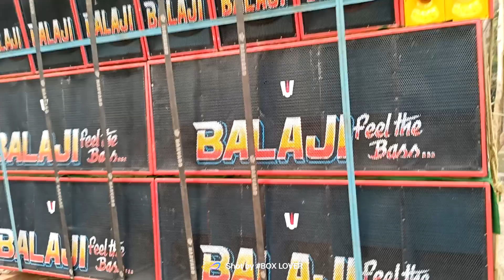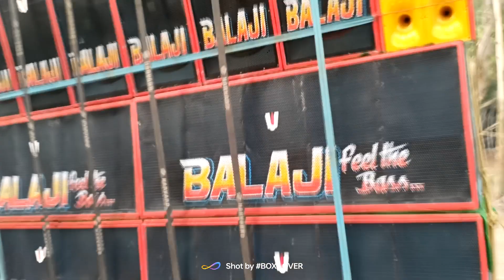আজকের BALAJI MUSIC কি করলো দেখুন 😲 6পিস মিট ও 4পিস বেস নিয়ে ভূমিকম্প করছে দেখুন 🤔box_lover